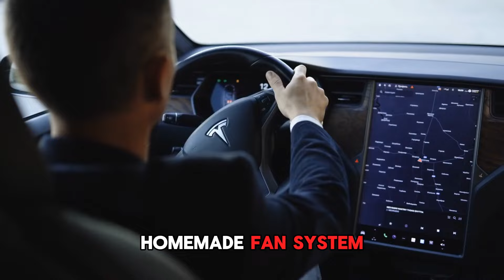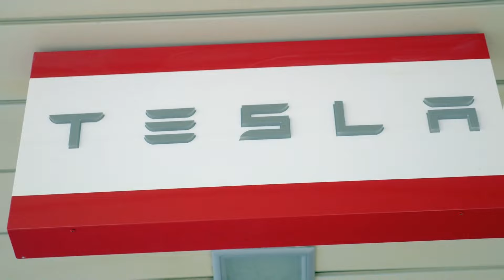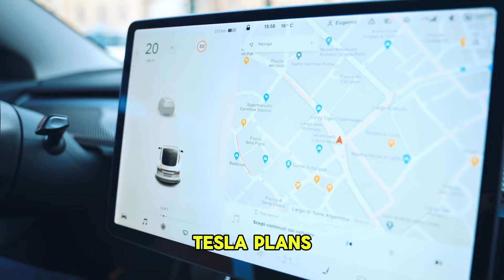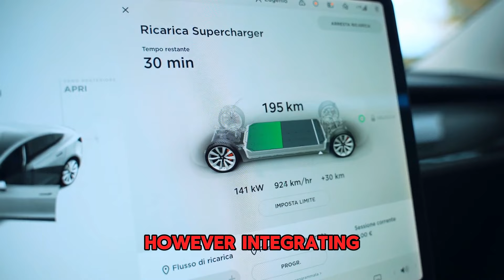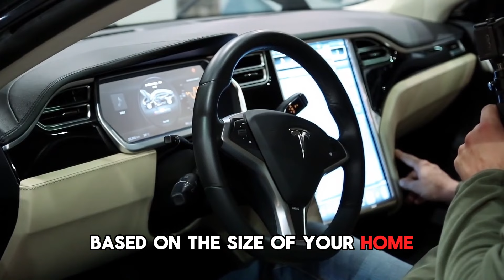Tesla's HVAC Will Change the Way We Live in the Next 6 Months!